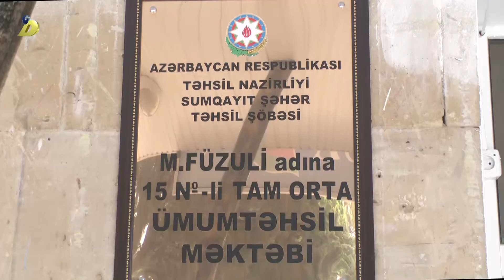02 09 2017 Sumqayit 15 li mekteb temiri